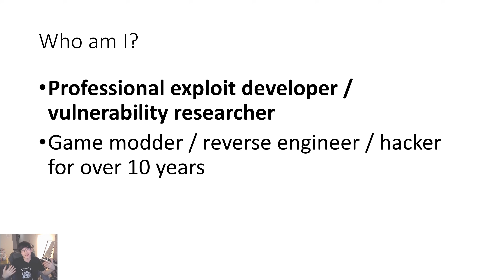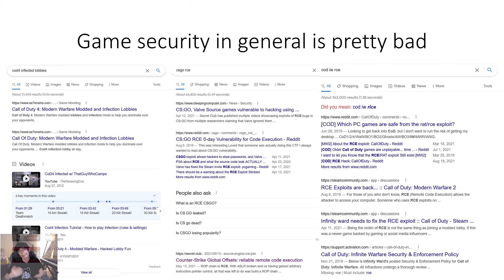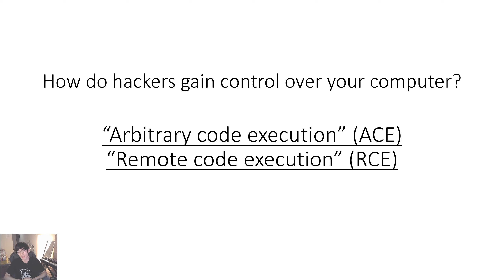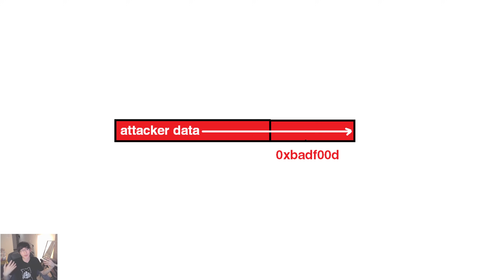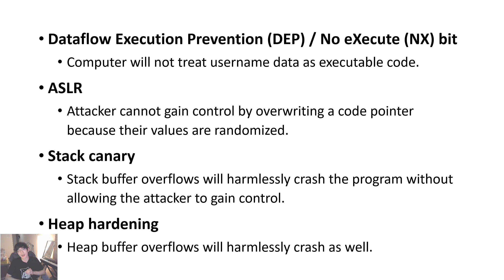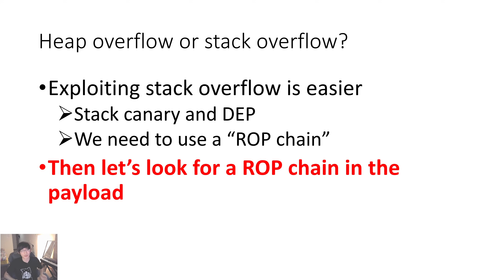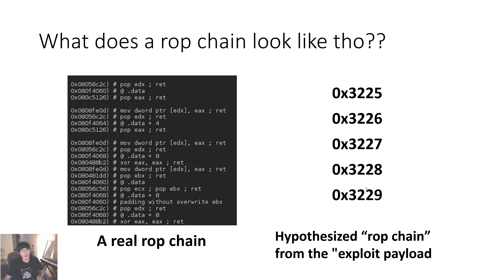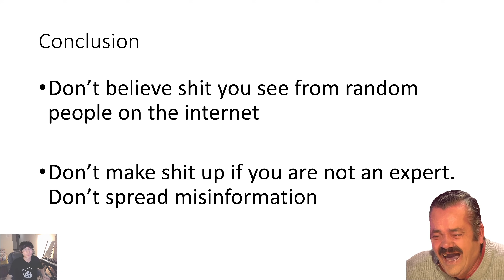Can Titanfall Hackers take over your computer?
Why the rumors about attackers gaining control over your computer by exploiting a vulnerability in Titanfall 2 are probably wrong, or not as scary as they seem.